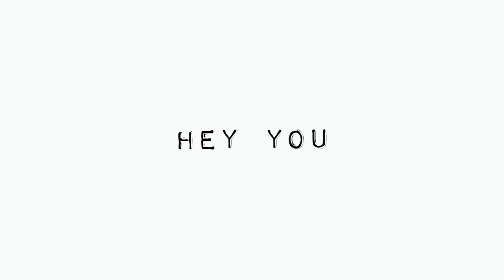WINNING student council co-president video!